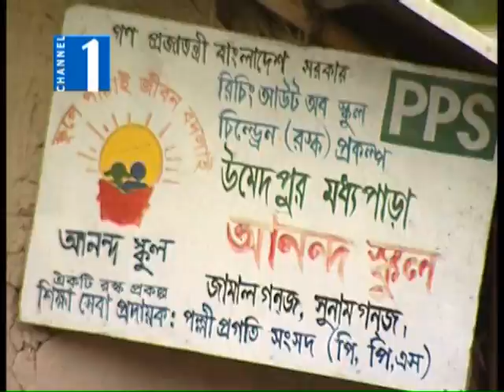Haor Channel One Karamot Ullah Biplob